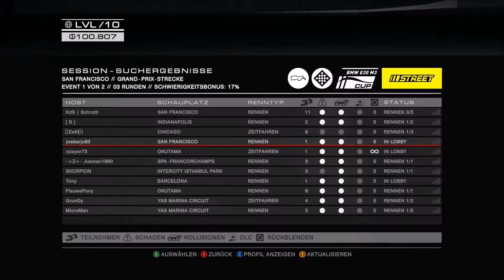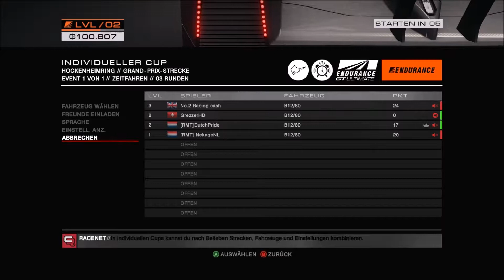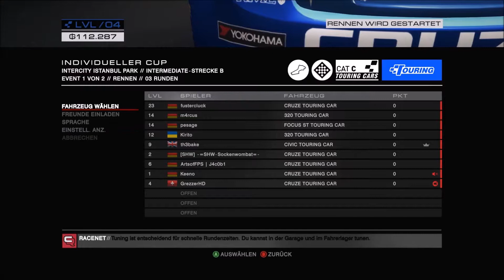Let`s Play Grid Autosport Online # 7 [LOLA]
Ich mache gerne für euch video die im inhalt mit spass, und nerven zu tuhn hat ich hoffe euch gefällt dass video wenn ja lass denn daumen nach oben da und Abo nicht vergessen ;) Nicht vergessen weiterempfehlung erlaubt